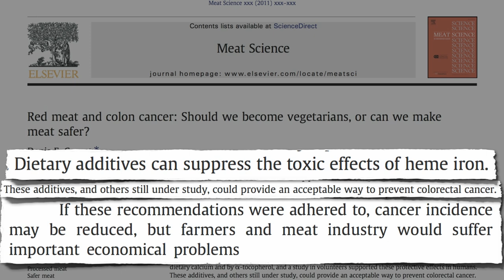Meat Additives to Diminish Toxicity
DESCRIPTION: How meat scientists justify their promotion of foods associated with cancer risk.

Have a question for about this video?

Cancer risk is just one reason why Plant Protein is Preferable If we were truly to follow the science, the fast food, junk food, and meat industries would really be in trouble. See Trans Fat, Saturated Fat and Cholesterol: Tolerable Upper Intake of Zero How do they get away with this? See Dietary Guidelines: Science Versus Corporate Interests and Dietary Guidelines: USDA Conflicts of Interest What might healthier dietary guidelines look like? See Dietary Guidelines: It's All Greek to the USDA And what effect might that have on our public health? See Dietary Guidelines: From Dairies to Berries in which a solution is reached in which both farmers and consumers can benefit. For more, see my 27 other videos on industry influence and hundreds of other videos on more than a thousand subjects